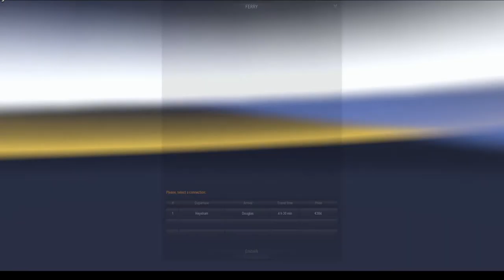Euro Truck Simulator 2 CO OP Double Decker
Euro Truck Simulator 2 CO OP Double Decker On ProMods 2.45 Manchester To Belfast.